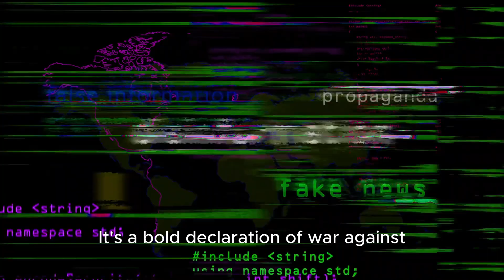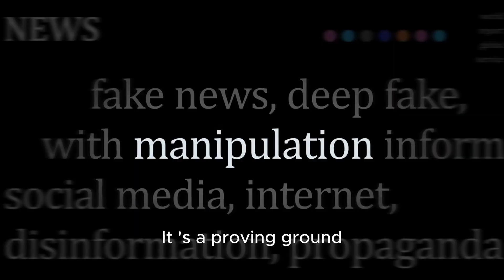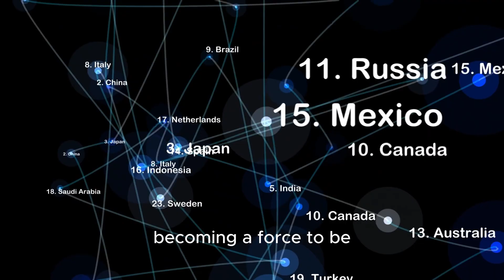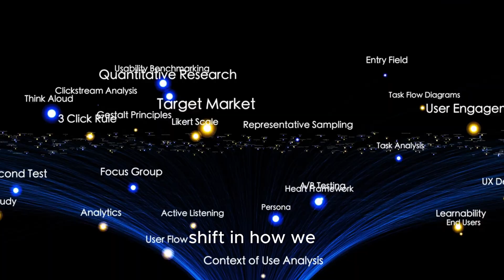How Elon Musk Plans To Make AI Tell The Truth!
In a revealing company-wide meeting, Elon Musk emphasized that xAI’s guiding mission is “maximally truth-seeking,” arguing that forcing AI to lie or accept falsehoods risks ushering in a dystopian future. He also unveiled plans for Macrohard, a new AI-first venture intended to simulate and compete with Microsoft’s software operations. Meanwhile, xAI’s chatbot Grok has crossed 64 million monthly users, and Musk has been dedicating long stretches of time—sometimes even staying overnight—to ramp up the startup’s progress.